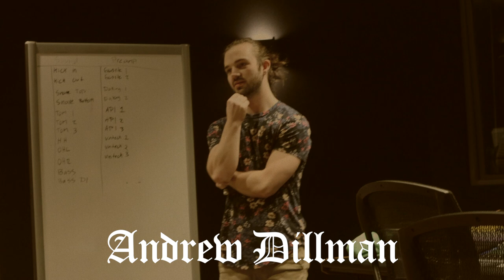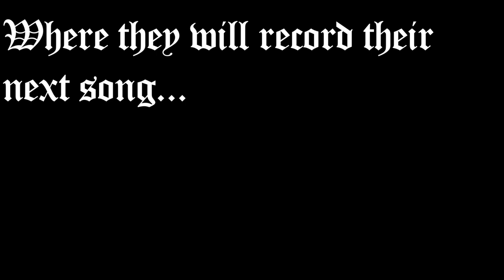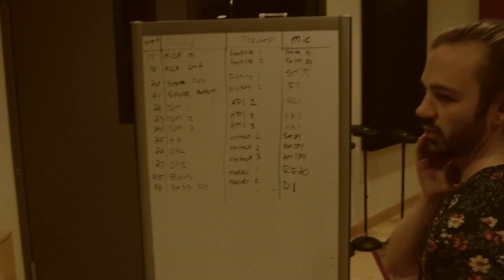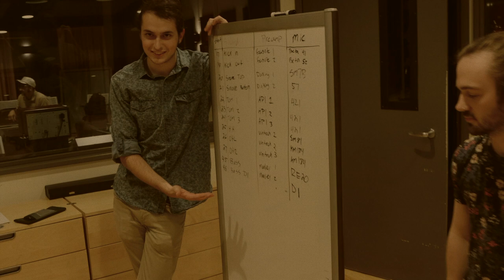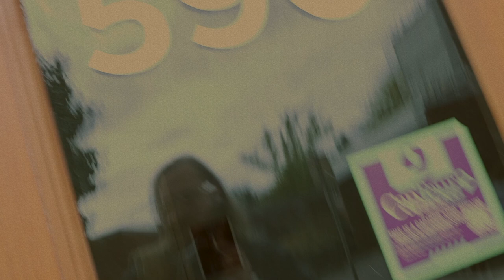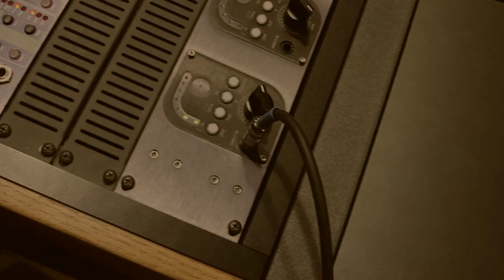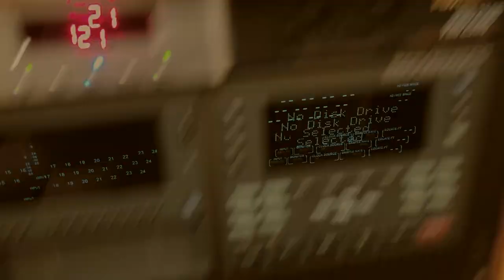Recording With Skin Altar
Here is a mini-documentary capturing candid moments of us recording our newest song, which will be released soon enough. Enjoy.

-Video shot and edited by Kyle Gowens (@kyleg_71 on instagram)
-Song recorded and mixed by Isaac Ayotte and Andrew Dillman (@andrewdillman99)
-Vibes curated by Michael Hicks (@michael_hicks74)

-Drums: Cam Howard (@ch3drums)
-Bass: Dalton Jones (@djonesaudio)
-Rhythm Guitar: Brandon Calvert (@calvert.42)
-Lead Guitar: Austin Nichols (@austin.patrick.nichols)
-Vocals: Nick Ferda (@ferda.tv)